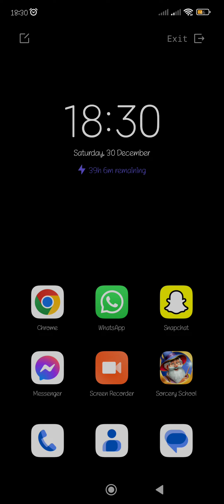Sorcery School Solitaire Game